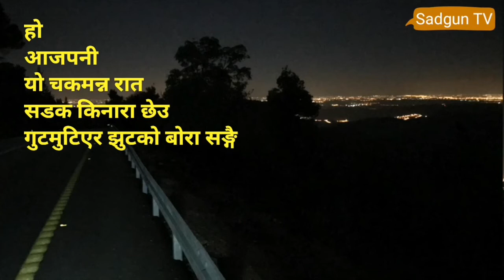Nepali Poem" Jhalakmanko Arko juni ! "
झलकमानको अर्को जुनि

यो चकमन्न रात
सडक किनारा छेउ
गुटमुटिएर जुटको बोरा सङ्गै
एक प्यारो निन्द्रा
बेस्सरी अङ्गालेर सुत्दैछ उ !
तर थाहा छैन
पुस महिनाको यो चिसो रात
निन्द्राले उसलाई अङ्गालो मार्छ मार्दैन !

परार साल
बाढीले खेत बगायो !
त्यो बर्ष भोकभोकै बाचे!
पोहोर साल
पहिरोले घरै बगायो
त्यो बर्ष बस्ने बासै उडायो !
यो साल
समयले निष्ठुरी जिन्दगी बगायो !
र पो
बोरा बोक्न काठमाडौ ल्याइपुर्‍यायो !

हो
यो चकमन्न रात
सडक किनारा छेउ
गुटमुटिएर झुटको बोरा सङ्गै
एक प्यारो निन्द्रा

झलकमान लोप्चन
उसको नाम हो ।
चितवन मार्ताल
उसको गाम हो !

उहिले उहिले
हैजाले मधेस सिध्यायो
र पो,
जोगाउनलाई अनिकाले ज्यान
उक्लियो पहाड ,
तर्दै भित्री मधेस
झलकमानको तिनपुस्ते पुर्खा !

त्यहि साल
फाडियो पतझड जङ्गल
र
उठायो एक एक भरथेक झुप्रो
अनि पो सुरु भयो
आदिम गाउले प्राग सभ्यता !!!

अर्को साल
गाउमा मारा पस्यो
कसैको लुट्टियो इज्जत
कसैको चोरियो धनमाल
तर
गाउको त नामै फेरियो
र पो
भयो मार्ताल गाउ !

हो
यो चकमन्न रात
सडक किनारा छेउ

सबैरै
सम्झेर आफ्नो लालाबाला
भिरेर
काधमा एक सरो नाम्लो !!
खोज्दै हिडछ
सडकछेउको भिडहरुमा
सबै भन्दा एउटा अर्को गह्रौं भारी!!
किनकी
त्यही गह्रौं भारीले
आफ्नो लालाबालाको
एक आदि पेटलाई चित्त बुझाउछ !

यसपाली नि
दशै त्यसै आयो र गयो
तिहार पनि त्यतिकै आए र गए
तराईतिर सबै सबैले छठ मनाए
अब
झलकमानको गाउमा
आउदैछ ल्होच्छार उमङ्ग लिएर !
त्यसैले झलकमान
सडकछेको भिड भिडहरुमा
खोज्दैछ गहिरेर

हो
आजपनी
यो चकमन्न रात
सडक किनारा छेउ

आज
एकाध पटक
झलकमानको मुहारमा
साच्चिक्कै खुशी नाच्यो
किनकि
उसको नाम्लोमा आज
सबै भन्दा गह्रौ भारी हैन
गाउँ फर्किने खुशी नाचिराछ
र
त्यही खुशीमा
नाच्दैछ, लालाबालाको
आङ ढाक्ने एकसरो छार क्वान
हतारिदै छ पिरति साटन
आफ्नै लाम्हेन्दोलाई किनिदिएको
एकसरो आङरे बख्खु र श्यामा
र
नाच्दैछ, गाउको झुप्रो आगनमा
फहराइने शान्तीको लुङदर र दर्ज्यु
त्यसैले आज
झलकमानको मुहारमा
साच्चिकै नाचिराछ एक सरो खुशी !

तर
हठात
उडायो बमले
झलकमान चढने बस
उडायो, लालाबालाको
त्यो एक सरो लुगा
र सधैका लागि बनाईगयो टुहुरो
खै कता बिलायो
आङरे, बख्खु र श्यामा
बनाईगयो  लाम्हेन्दोलाई बिधवा
जलायो र खरानी बनायो लुङदर दर्ज्यु
र
बिलायो खरानीमा
झलकमान सधैसधैका लागि !

सरकार!
झलकमानलाई चिन्नुभयो ?

आज
लिएर अर्को जुनि
झलकमानहरु भासिए खाडीमा
झलकमानहरु थन्किए गलैचा फ्याक्ट्रीमा
झलकमानहरु भेटिन्छन
आलो  धातु ठटाउदै भगवान ठडाउदै
पाटनको च्यासलचोकहरुमा
छ्यापछ्याप्ती भेटिन्छन झलकमानहरु
कला ब्युझाउने थाङका सेन्टरहरुमा
अझै
झलकमानहरु भौतारिदैछन
सबै भन्दा एउटा अर्को गह्रौं भारी खोज्दै
असन भोटाहिटी र ठाहिटीको गल्लिहरुमा!

सरकार !
झलकमान लोप्चनलाई चिन्नुभयो ?

                        वीर बल तामाङ
    २०७७ बैशाख ९ गते मङ्गलबार